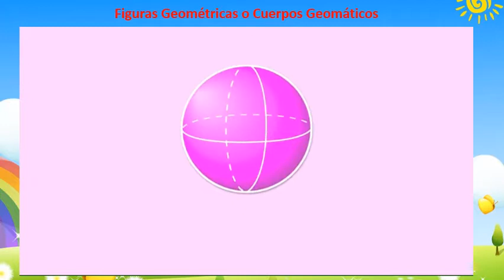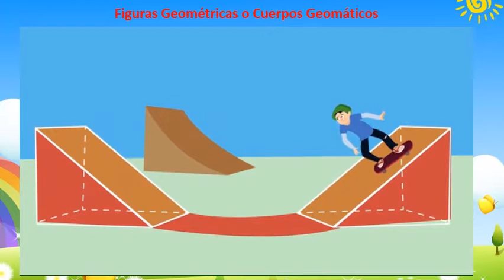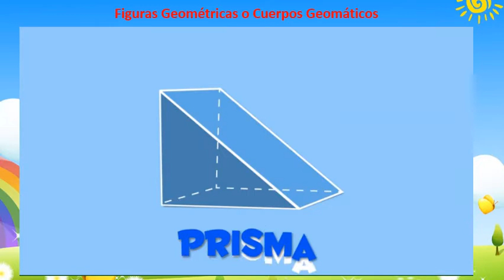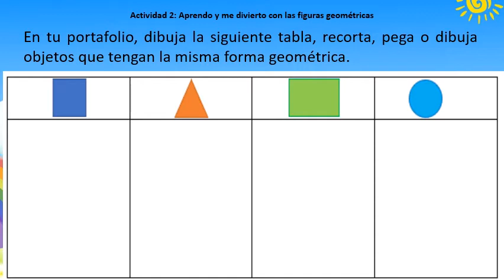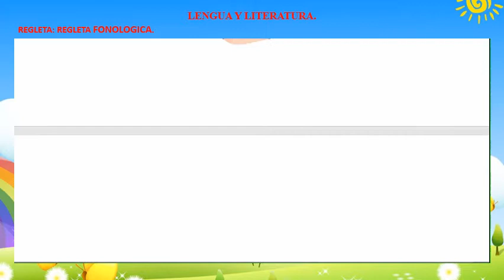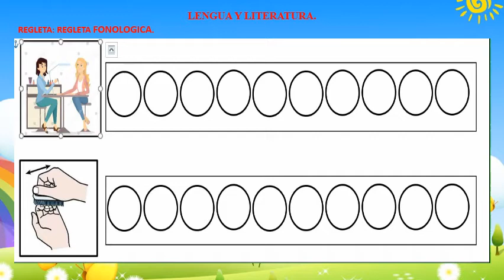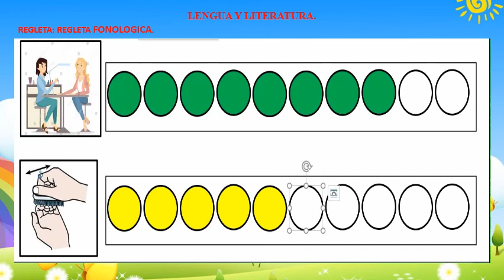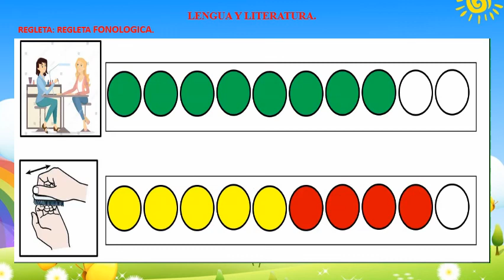Actividad 4 de Agosto 2020